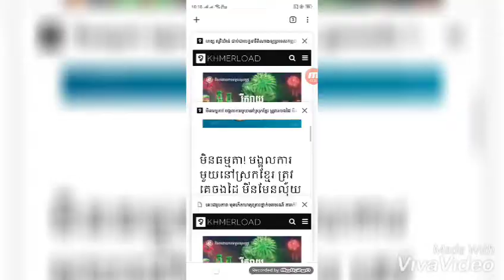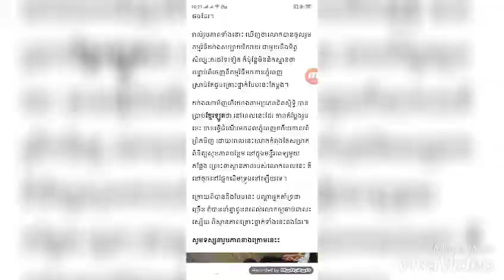មិនធម្មតា! មង្គលការមួយនៅស្រុកខ្មែរ ត្រូវគេចងដៃសុទ្ធតែជាខ្សែ​.កម្នាក់មួយខ្សែ